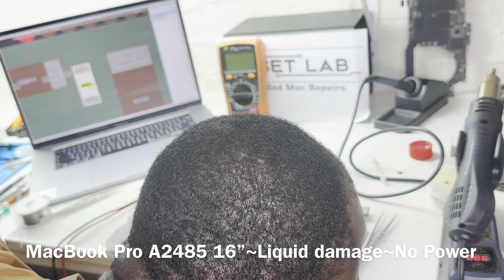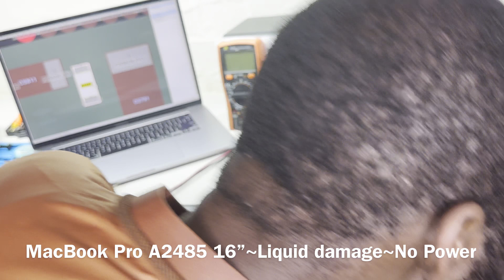MacBook Pro 16 inches liquid damage No power. A2485